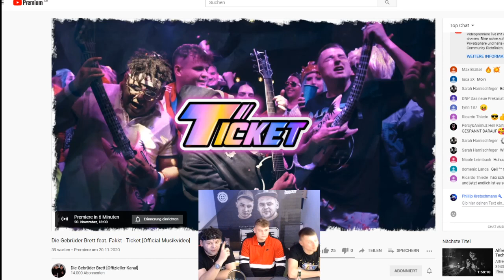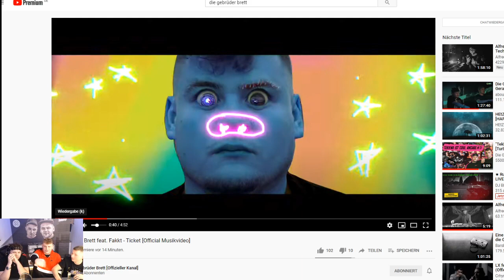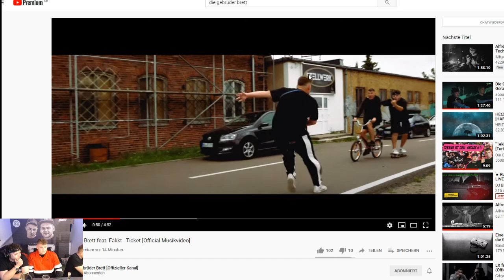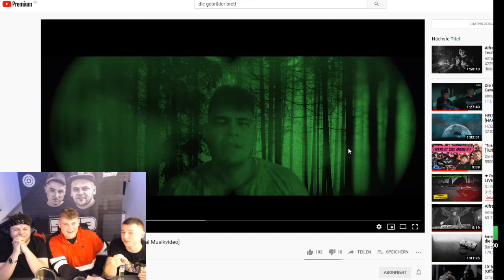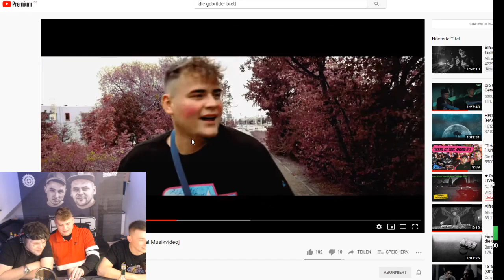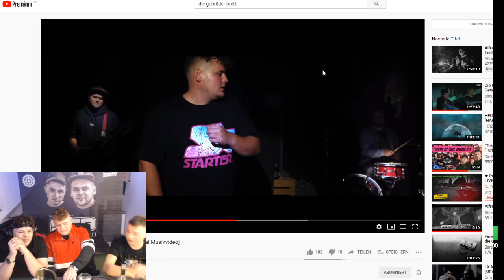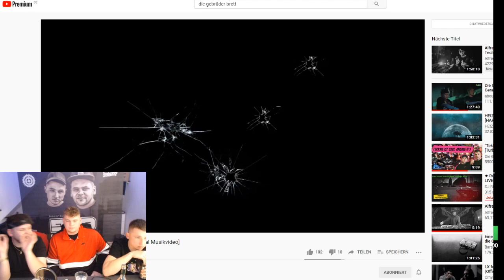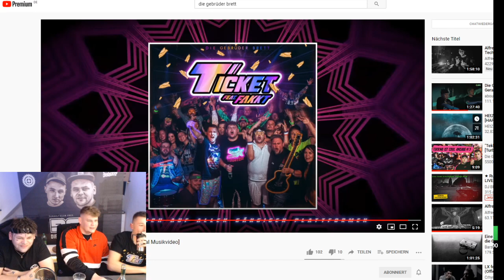"Tekkno ist cool" Ansage #5 [Ticket Reaction + Boxinhalt]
[Der erste Boxinhalt?]
Diese Woche gibt es eine etwas andere Version unserer wöchentlichen Serie, da wir leider nicht wie gewohnt drehen konnten. Wir zeigen Euch einen neuen Boxinhalt und reacten gemiensam mit @Fakkt auf unser erstes Musikvideo.